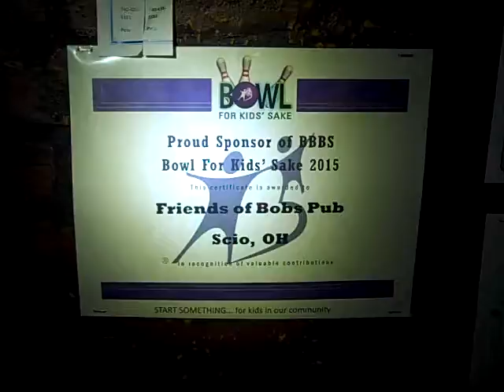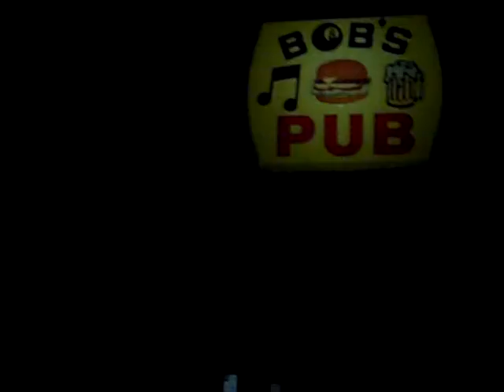NYE Geo @ Bob's Pub - No Power In Scio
I, Got 2 Scio 2 Play My New Years Eve Gig
& There Was, No Power In Scio.
So, This Is How My Night, Begins.